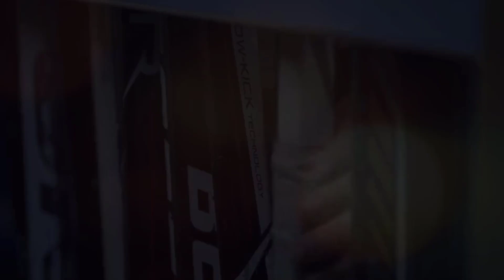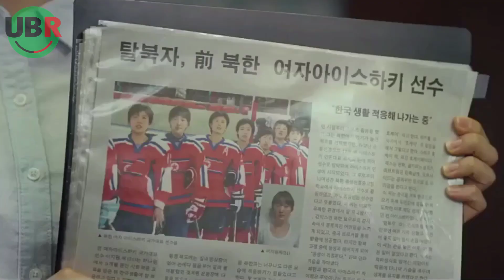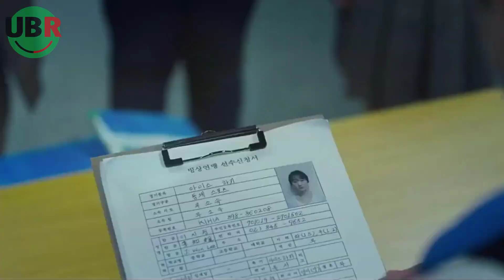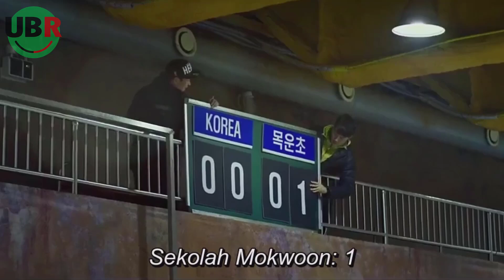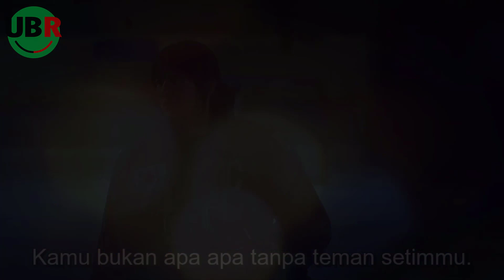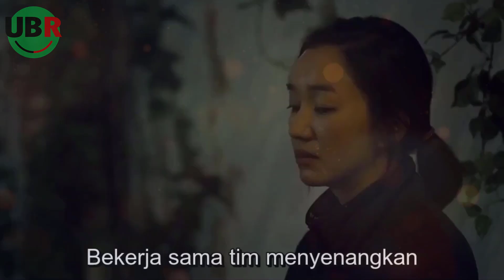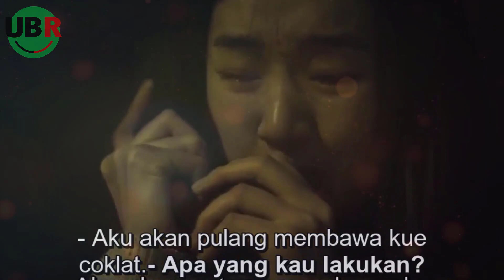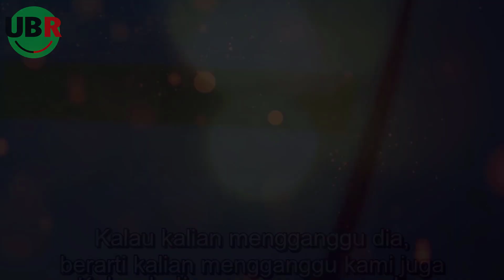KISAH NYATA PERJUANGAN WANITA KOREA !! AWALNYA MEREKA SEMUA DIREMEHKAN : Alur Cerita Film Run Off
Ketika perempuan dari latar belakang berbeda bersatu padu  | Rangkum tuntas seluruh alur cerita film korea | Run Off (2016)
Created by:

(Produce)
▶ Herurasliawan Rachmatdia

(Editor Team)
▶ Andi Iswandi
▶ Daniel Anderson
▶ Artika Sani

(Creative Team)
▶ Sri Noffery Sakti
▶ Uzlah Ilmi
▶ Dinda Khairunnisa
▶ Zendri Alfath
▶ Aida Dewi Agustina
▶ Desi Wulandari
▶ Wilzon Sois
▶ Rizky Randa